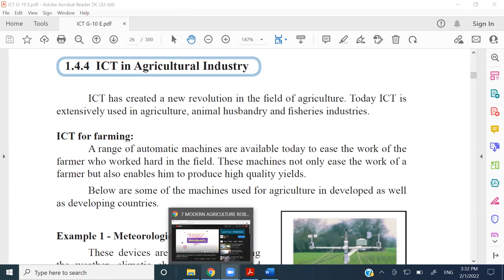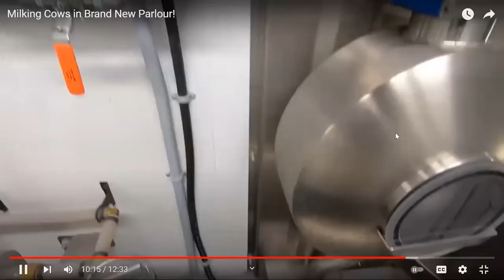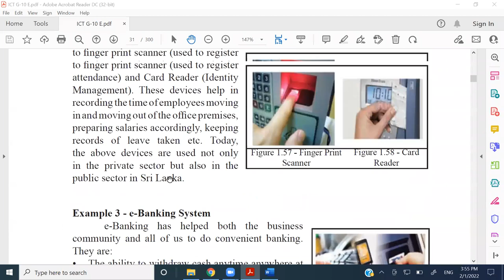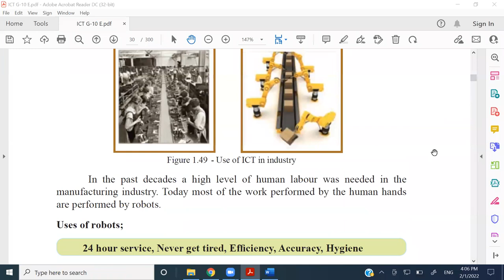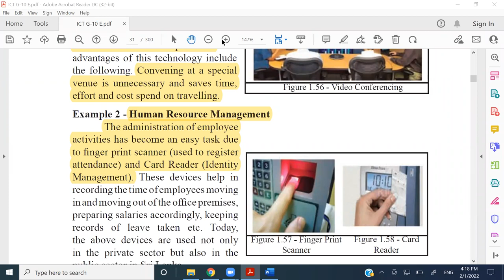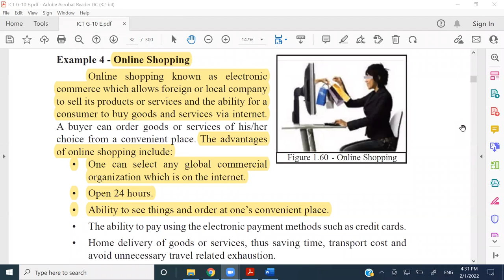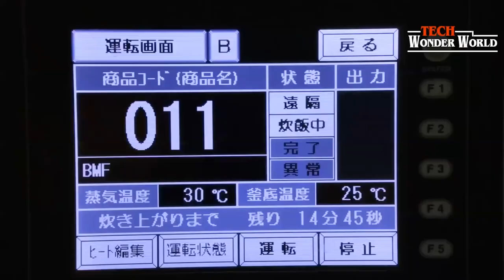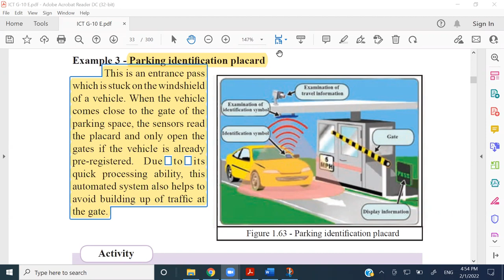G10 ICT 2022 Eng @StarLabs 01 02 2022